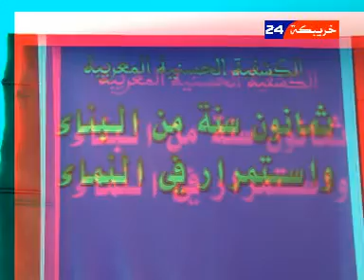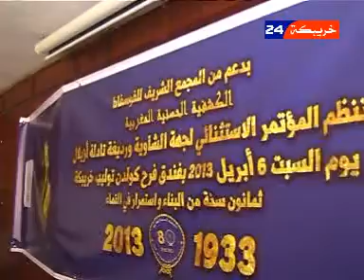الكشفية الحسنية المغربية بخريبكة والذكرى 80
خريبكة: المؤتمر الاستثنائي الجهوي للكشفية الحسنية المغربية بنكهة احتفالية خاصة بالذكرى الثمانين لتأسيسها .